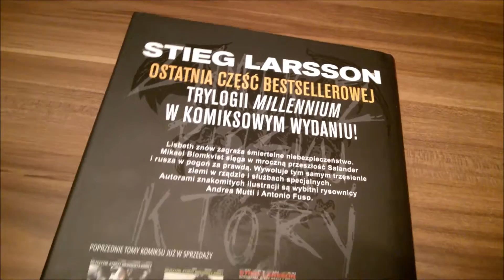Zamek z piasku, który runął KOMIKS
Kolejny tom bestsellerowej trylogii Millennium w komiksowym wydaniu!
Dalsze wciągające losy dwójki głównych bohaterów – ekscentrycznej i odważnej Lisbeth Salander oraz błyskotliwego dziennikarza Mikaela Blomkvista – w nowoczesnym komiksowym wydaniu.
Lisbeth znów zagraża śmiertelne niebezpieczeństwo. Mikael Blomkvist sięga w mroczną przeszłość Salander i rusza w pogoń za prawdą. Wywołuje tym samym trzęsienie ziemi w rządzie i służbach specjalnych. Autorami znakomitych ilustracji są wybitni rysownicy Leonardo Manco i Andrea Mutti.

Wydawnictwo Czarna Owca | s. 272 | ISBN: 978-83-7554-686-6| cena 99,99 | Premiera: 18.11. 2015 Autor : Andrea Mutti, Denise Mina, Leonardo Manco